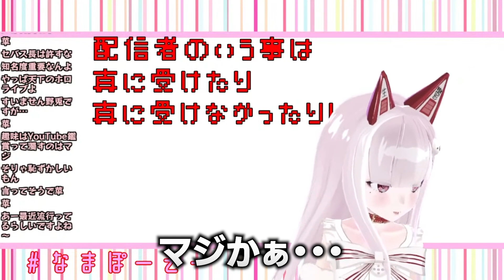深層組リスナーである事をバレないようにしている人が多い事を知り怒るなまほしちゃん【深層組切り抜き】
この動画は、なまほしちゃんさん様の許可を得て投稿しています。

更新通知してます！　👇👇
↓続きはこちらから！↓
・元動画・

※不適切なコメントは削除させていただく場合があります。